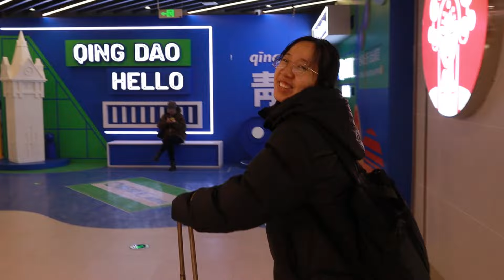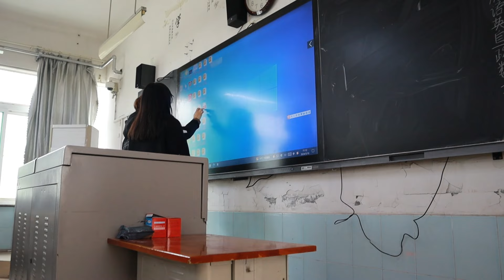Meeting my Chinese wife's 106 year old Grandma (Shandong Vlog) 🇨🇳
In this vlog, we are going to Shandong, China. We are a Filipino-Chinese couple and we are going to show you our life here in China.